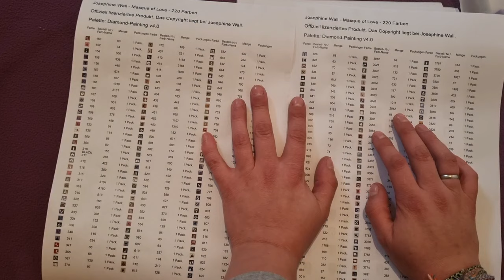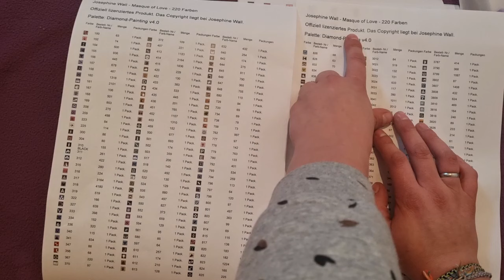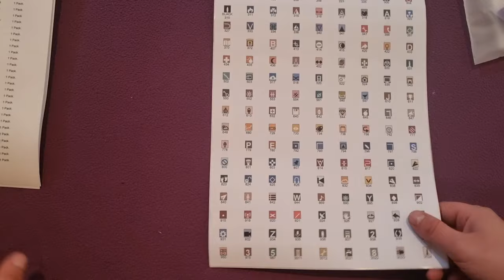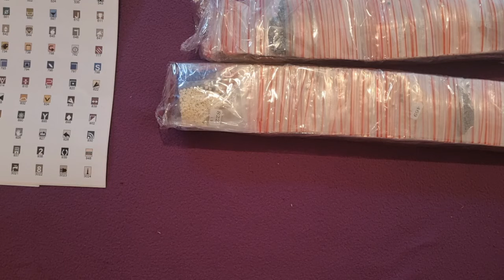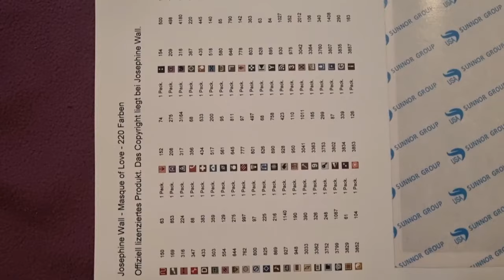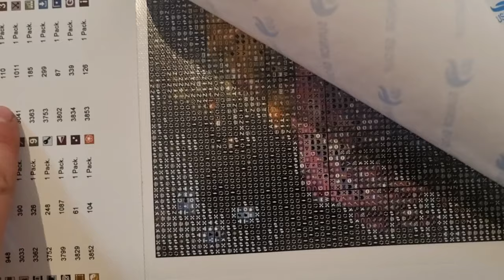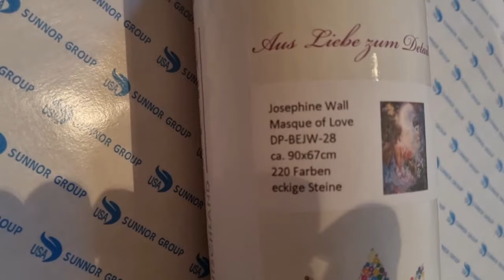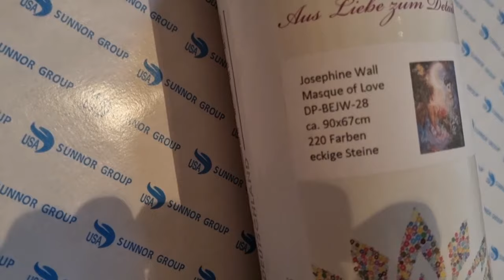Diamond Painting / Unboxing / Josephine Wall Masque of Love / Diamond Painting Deutschland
Ihr Lieben,

Ich habe bei Diamond Painting Deutschland ein Bild bestellt und das kam heute an und wir packen es gemeinsam aus, schauen uns die Leinwand und Steinchen an.
Mein drittes Bild von dieser großartigen Künstlerin.

Ich freue mich sehr dass ihr dabei seid!
Eure Vally